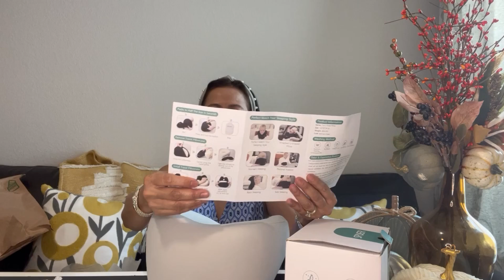The Ultimate Neck Support Travel Pillow – A MUST for Every Journey |SPUER Great Amazon Find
Hello People of the World! Are you looking for the perfect travel pillow that keeps you comfortable and supported? Look no further! This SPUER neck support travel pillow is designed to give you the BEST comfort, whether you're on a plane, train, or car ride. Say goodbye to neck pain and hello to restful travels. Discover why this travel pillow is a game-changer!

P.S. - If you have questions or have any comments please don't hesitate to reach out, and if you like this topic, please also let me know so I can make similar videos in the future. Thank you All!